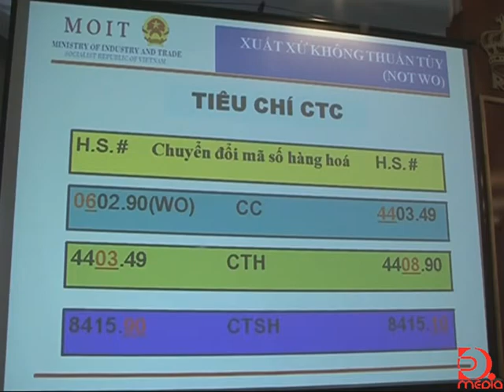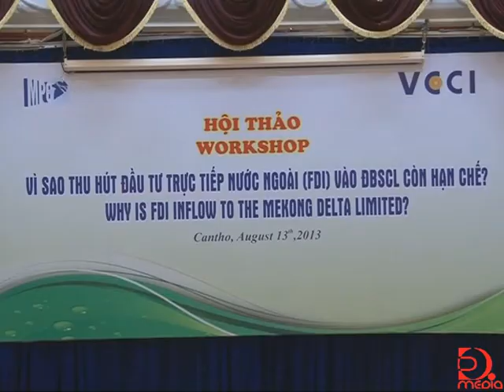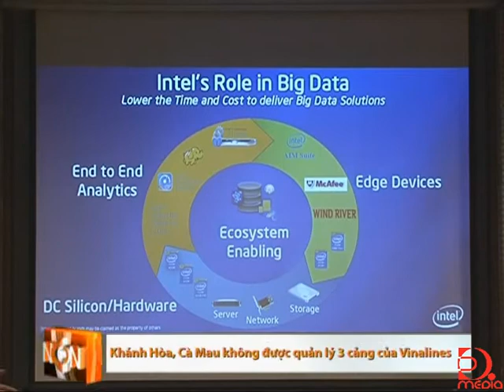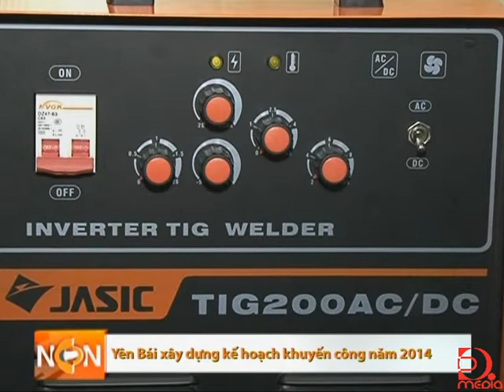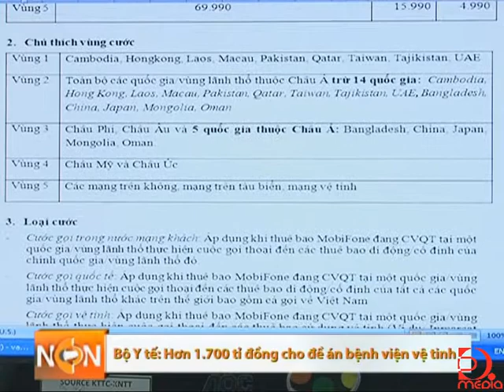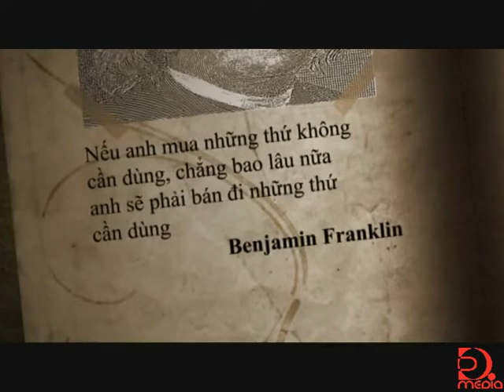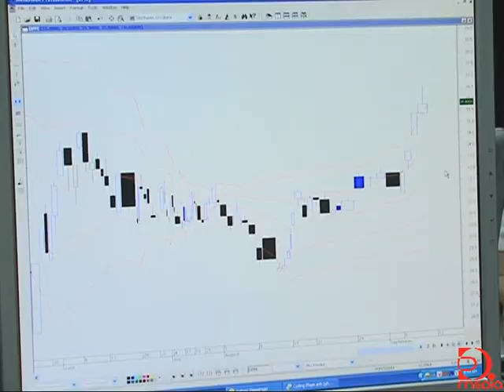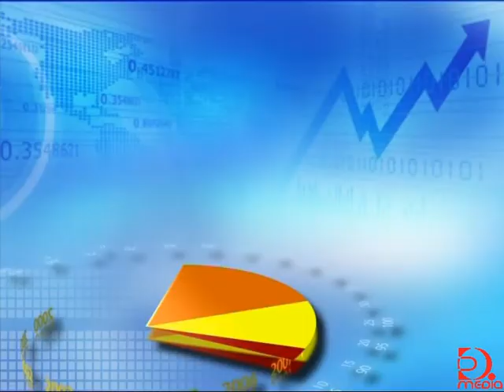Nhịp cầu doanh nhân 24/08/2013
TPHCM sẽ điều chỉnh nhiều cụm công nghiệp
Hội nghị "Cơ hội đẩy mạnh xuất khẩu vào thị trường Nhật Bản" do Sở Công Thương TP.HCM và Tổ chức Xúc tiến mậu dịch Nhật Bản tổ chức
Cơ hội giao thương của các doanh nghệp trên tuyến EWEC
ĐBSCL và giải pháp thu hút vốn đầu tư FDI
Trao đổi với đại diện IBM Việt Nam và IDG ASIAN về Xây dựng chiến lược dữ liệu lớn